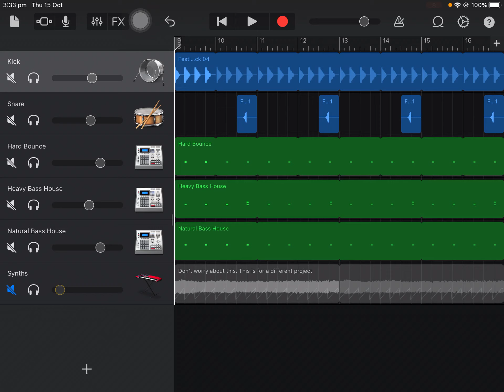Any idea of how I could use this in a song?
I love cheese